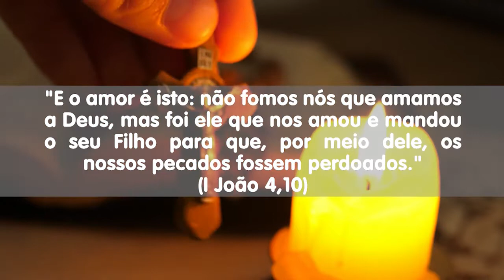O amor de Deus | DÚVIDA DE FÉ ❓❔